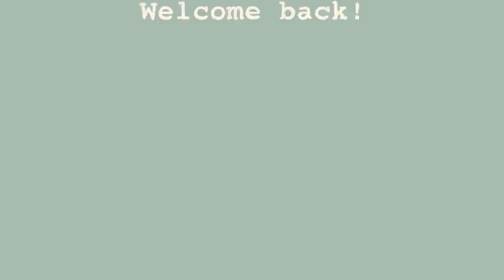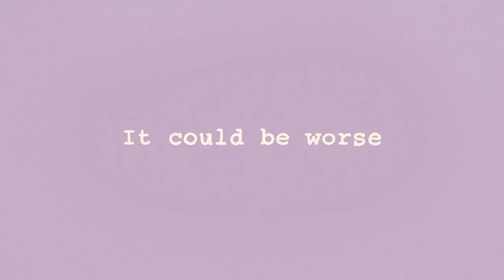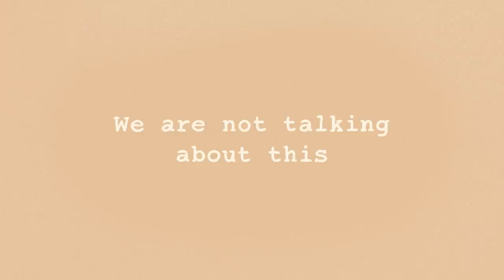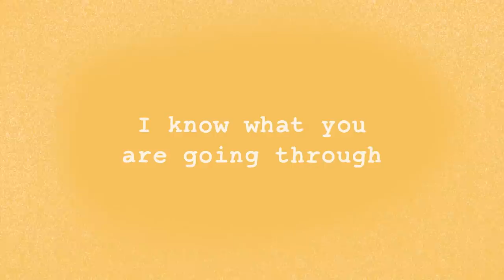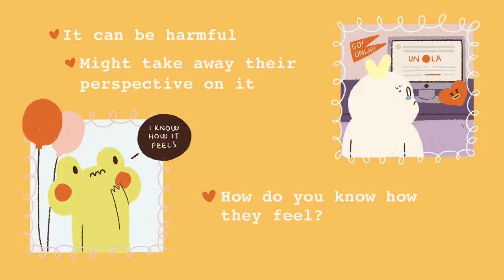9 Things You Shouldn’t Say To Anyone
Have you ever felt invalidated by the people around you? Did you know that there are subtle phrases that seem innocent enough, but can actually be damaging to yourselves and those around you? This is also known as psychological invalidation. It is surprisingly common, to the point that you do this without even realizing it. For the person experiencing this invalidation, they may be unable to trust their own judgment in situations, feel wrong for feeling a certain way and blame themselves for their actions. To better explore what this is and how to remedy it, watch along!

If you want to learn more about what to say to someone who is in pain or struggling, watch this video

Writer: Sid Thompson
Script Editor: Rida Batool
Script Manager: Kelly Soong
VO: Amanda Silvera